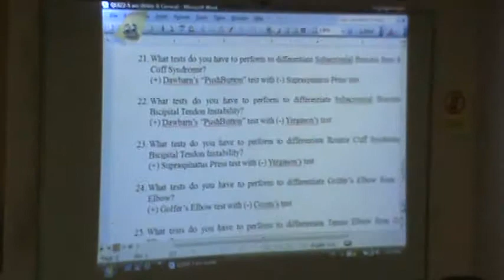m & p 17